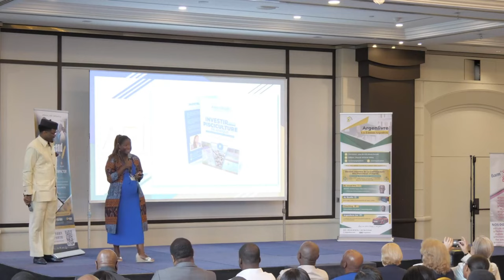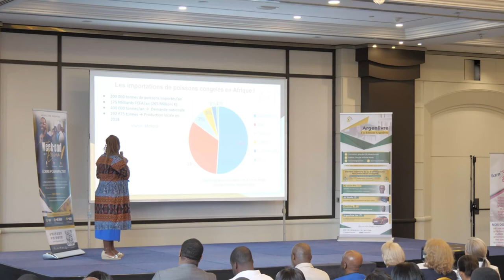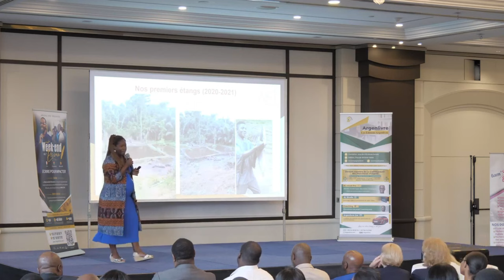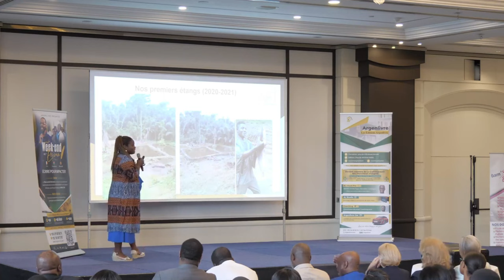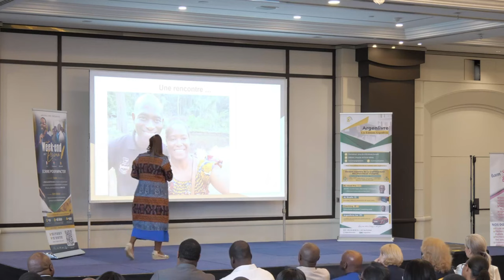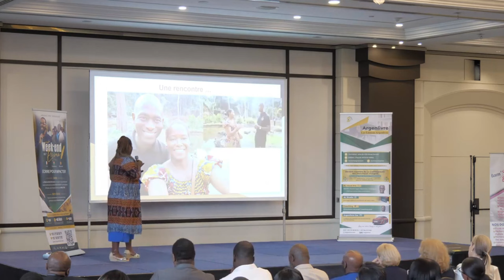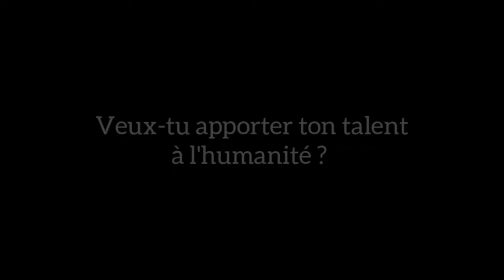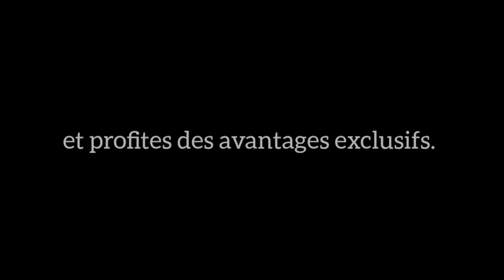Millionnaire grâce à la Pisciculture